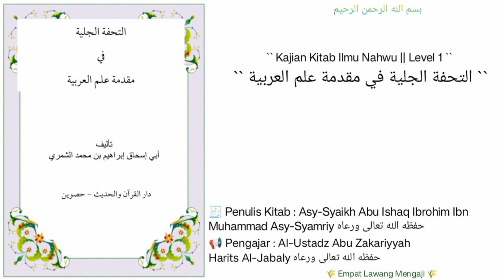At-Tuhfah Al-Jaliyyah | 04 | Pembahasan Mabniy & Mu'rob | Al-Ustadz Abu Zakariyyah Harits Al-Jabaly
Pembahasan seputar :
-apa itu MABNIY dan apa itu MU'ROB..?
-Perbedaan antara I'ROOB dan MU'ROB demikian juga BINA dan MABNIY.
-penjabaran seputar MABNIY dan MU'ROB.